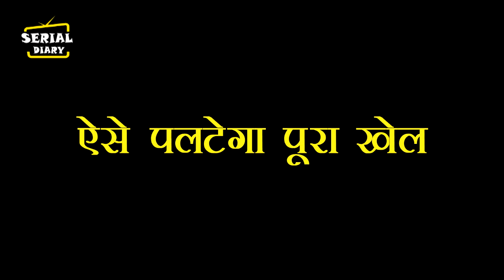Kundali Bhagya || ऋषभ नहीं आने देगा पृथ्वी को बाहर, लौटते ही देगा हिदायत